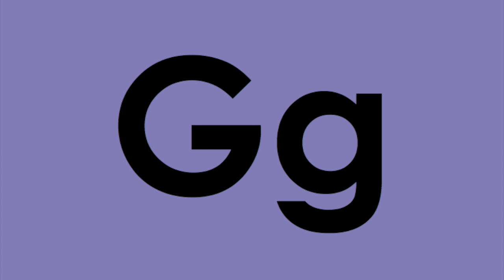Week of 04-27-20 Phonemic Sound Flashcards